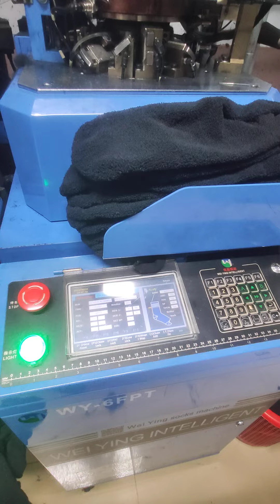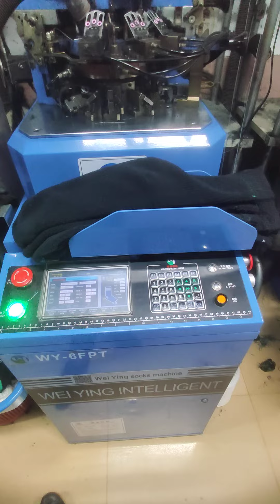socks production bangladesh